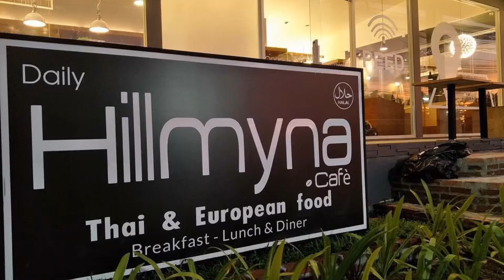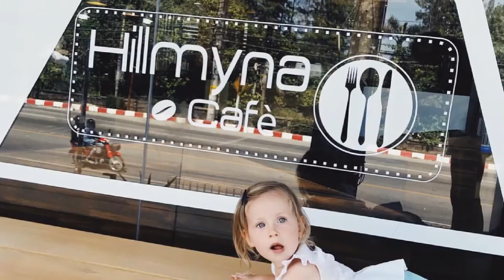HillmynaCafe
Halal Restaurants in Phuket